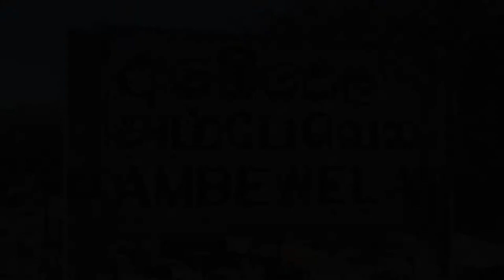Ambewela Railway Station - video 5